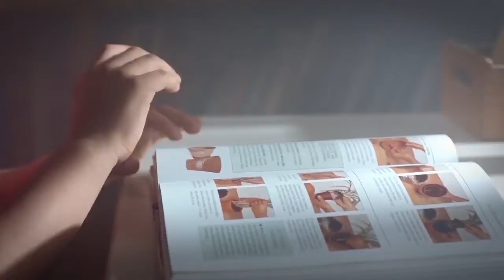Expo 2016 Reklam Filmi 11